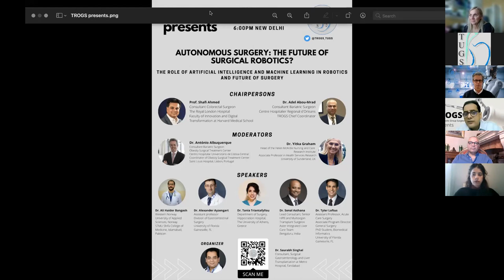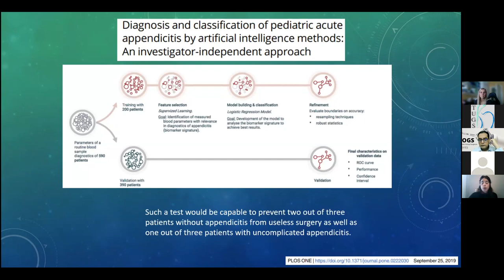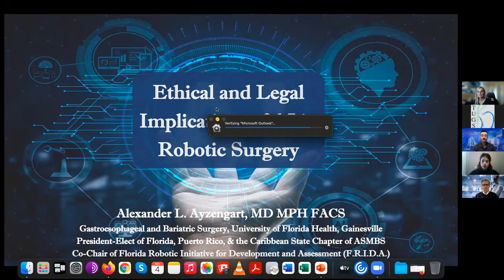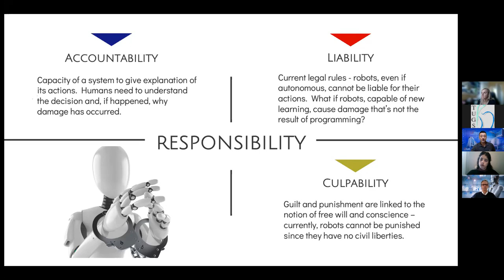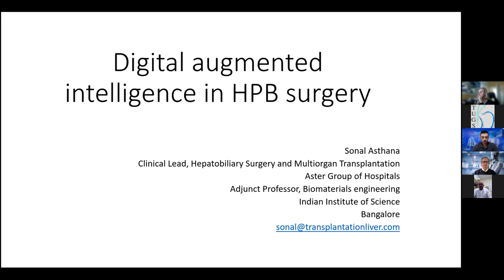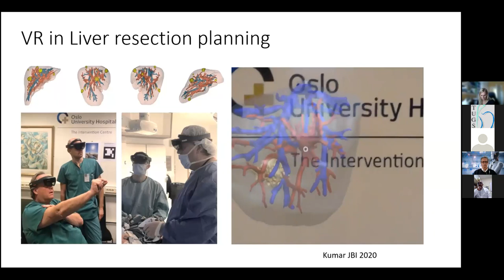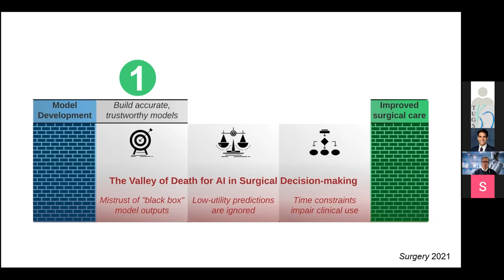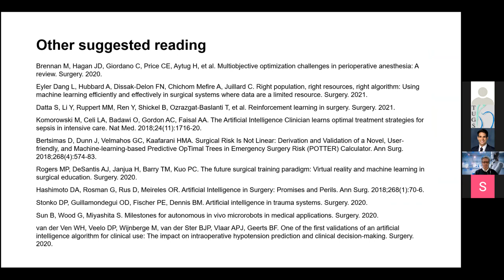TROGS | Autonomous Surgery: The future of surgical Robotics ?